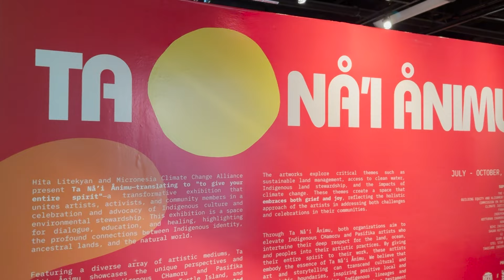MCCA & Hita Litekyan present 'Slinging Seeds For Change' workshop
Keeping with the theme of indigenous land stewardship, a workshop presented by Hita Litekyan and Micronesia Climate Change Alliance, entitled 'Slinging Seeds For Change.' The Da'ok Seed Processing and Seed Slinging Workshop is a collaboration with  local healer Lourdes “Mama Lou” Manglona  speaking on traditional CHamoru medicine practices and Fokai Effect's Roman Dela Cruz on the cultural tradition of slinging.